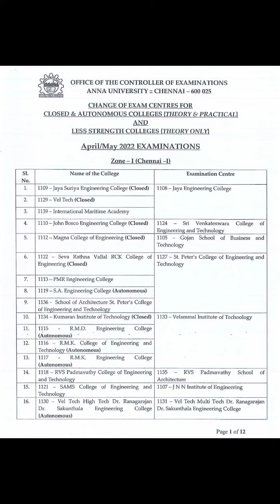Anna University May 2022 Exam Hall ticket & Anna University Special Case Exam Centre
Anna University May 2022 Exam Hall ticket & Anna University Special Case Exam Centre@MahiInformationchannel